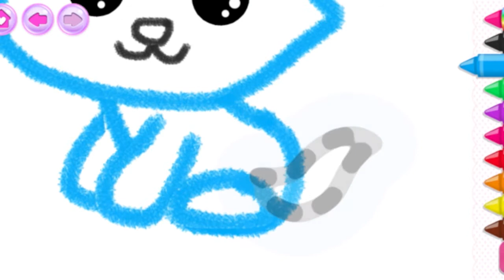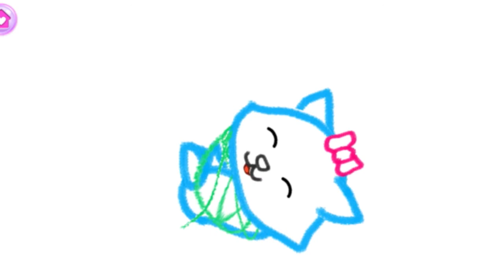How to Draw a Kitty 🐱🐈😻How to Draw a Cat 🐈‍⬛